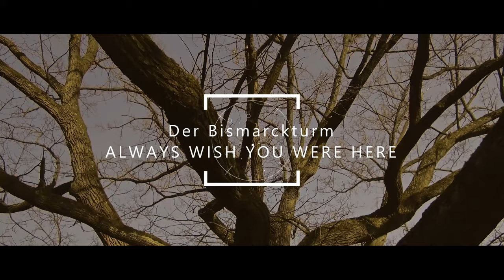Der Bismarckturm über den Dächern von Stuttgart: super Aussichtsplattform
Mittlerweile gehört der Bismarckturm bei Stuttgart zu meinen Lieblingsplätzen oberhalb des Kessels. Vom Parkplatz am Weißenhof Tennisclub aus sind es ca. 600 Meter zu Fuß bis zum Bismarckturm. Leider war er nicht offen, was der Corona-Krise geschuldet war bzw. ist. Was aber super ist: der Platz ist relativ wenig besucht, sodass man sich gut aus dem Weg gehen und die grandiose Aussicht genießen kann. Hinzu kommt die tolle Atmosphäre mit viel Grün um mich herum.

Übrigens kommst du vom Höhenpark Killesberg auch wunderbar zu Fuß zum Bismarckturm. Für beide Locations lohnt sich ein Tagesausflug - auch mit Kindern.

Eine nähere Beschreibung zum Bismarckturm bei Stuttgart und welche Aussichtspunkte sich darüber hinaus lohnen, findest du unter folgenden Links: